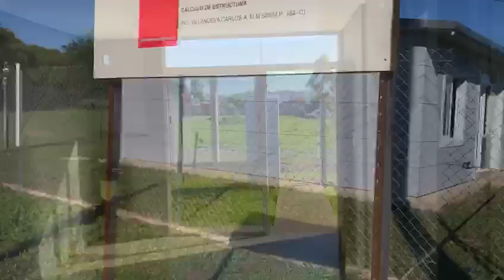Tu casa en tu lote, modelo visto desde nuestro drone 02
Tu casa en tu lote es un nuevo sistema constructivo que nuestra firma ha decidido implementar en Jujuy. Con este nuevo sistema, en solo 100 días construimos una casa tipo de 2 dormitorios, 1 baño y cocina comedor en tu lote. Un sistema constructivo innovador utilizado en el mundo, ahora en Jujuy.